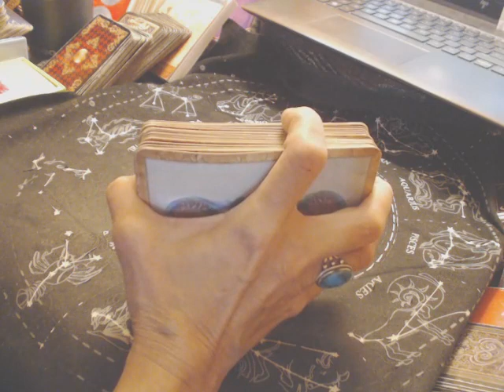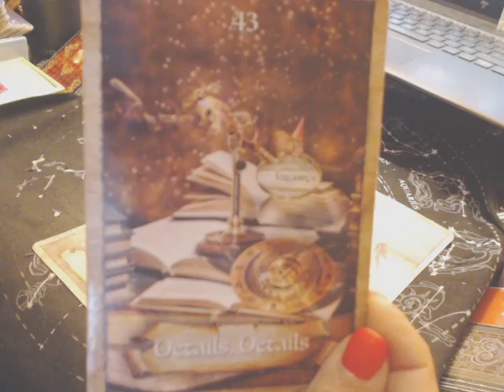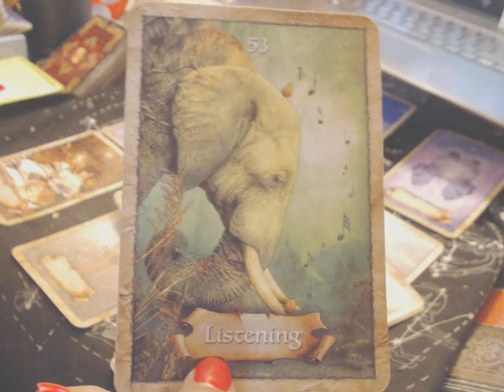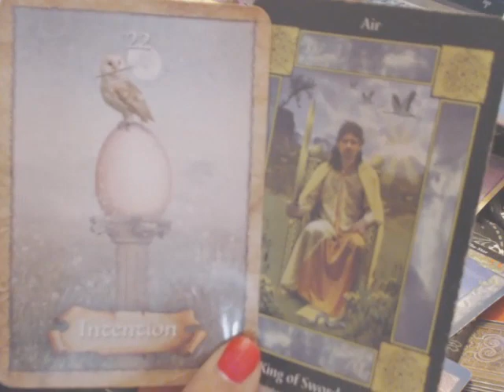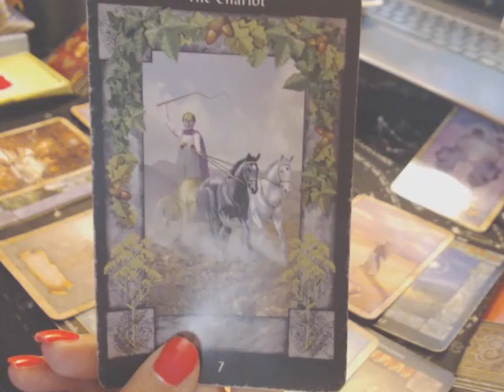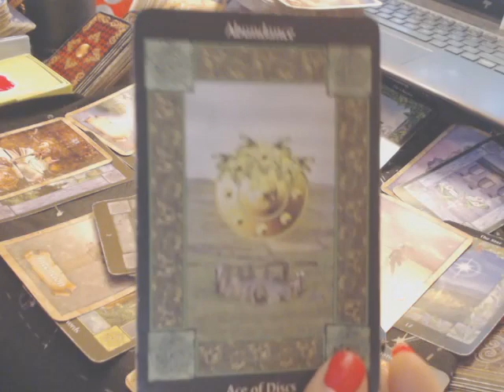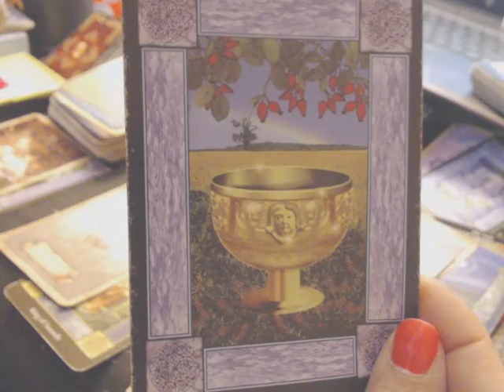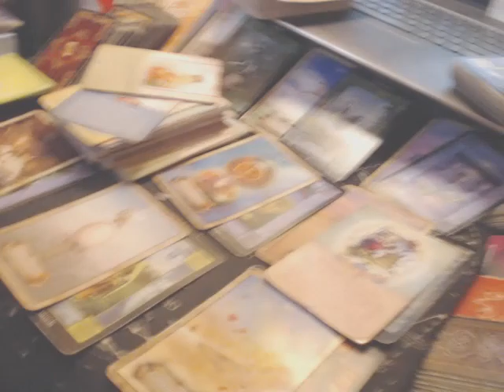DAILY READING! (Oct. 28th, 2023) (( FULL MOON!)....UNCHARTED TERRITORIES... NEW COMMITMENTS!